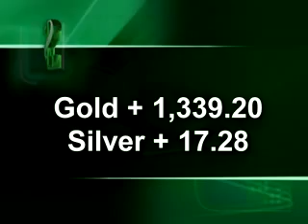TKO 8 NEWS 011518